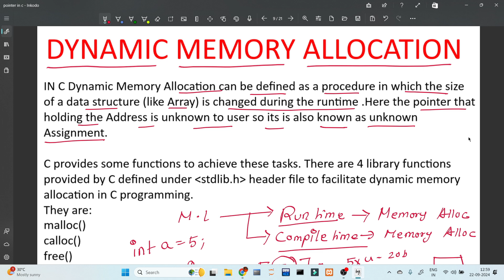DYNAMIC MEMORY ALLOCATION IN C PROGRAMMING LANGUAGE (BANGLA)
GOOGLE MAP LOCATION OF OUR COCHINE CENTER :-